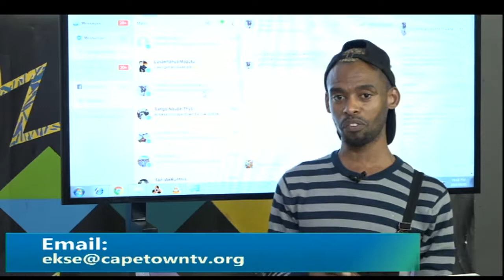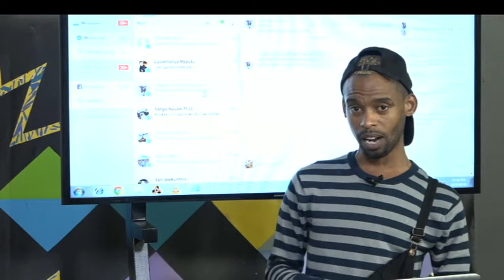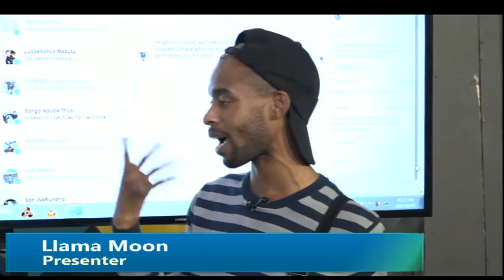Kay Mason Foundation on Ekse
Noëline de Goede the CEO of the Kay Mason Foundation chats to Rezah Forbes and Llama Moon about the scholarship that they offer high school deserving students who do not have the means to attend a good high school and about the foundation its self .